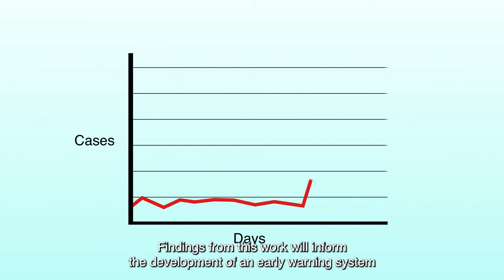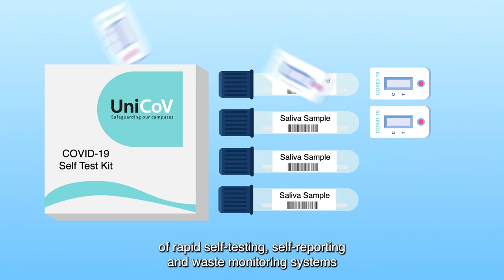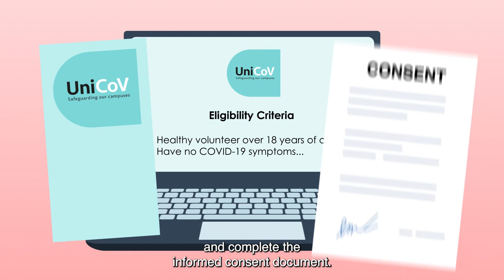UniCoV Explainer video with subtitles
This video explains the Irish research project UniCoV.